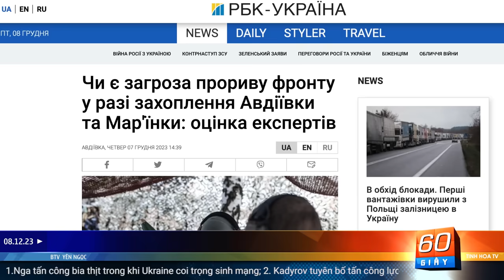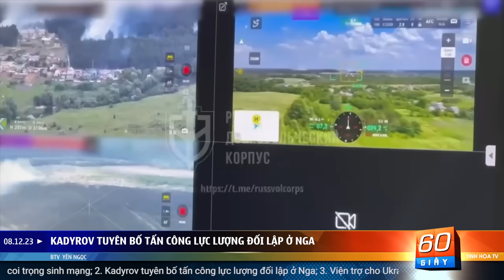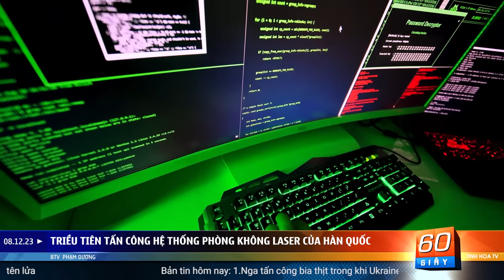Viện trợ cho Ukraine sụt xuống mức thấp nhất kể từ đầu cuộc chiến | 60 Giây Tinh Hoa TV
00:00 Giới thiệu
01:04 Nga tấn công bia thịt trong khi Ukraine coi trọng sinh mạng
05:02 Kadyrov tuyên bố tấn công lực lượng đối lập ở Nga
06:20 Viện trợ cho Ukraine sụt xuống thấp nhất kể từ tháng 1 năm 2022
07:57 Tổng thống Putin đến thăm UAE và Ả Rập Xê Út
09:32 Ông Tập cảnh báo quan chức EU không nên đối đầu
10:48 Người Triều Tiên đào tẩu bị Trung Quốc trục xuất 'biến mất'
12:11 Triều Tiên tấn công hệ thống phòng không laser của Hàn Quốc
13:37 Nhật Bản sử dụng phân bò làm năng lượng chạy tên lửa